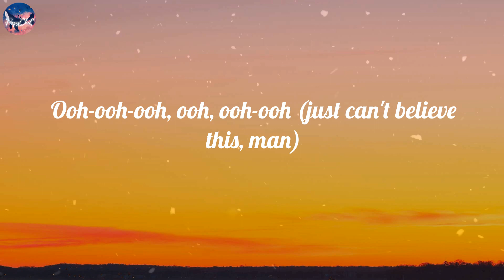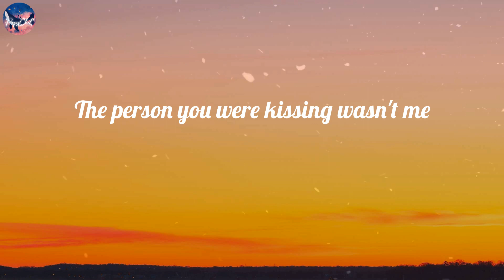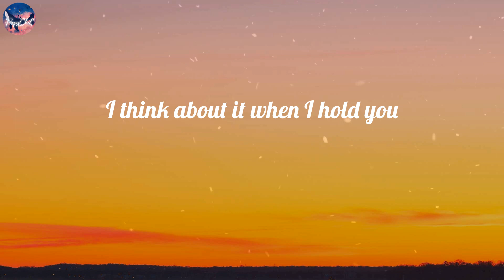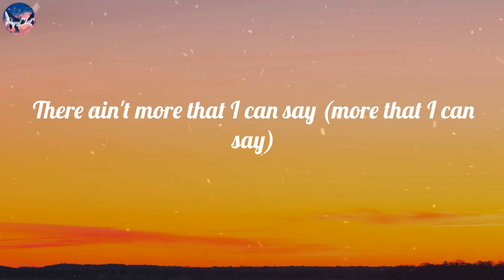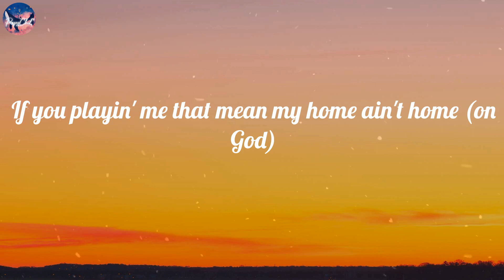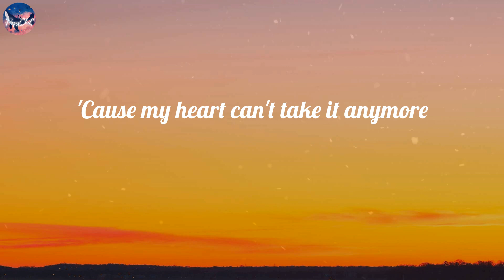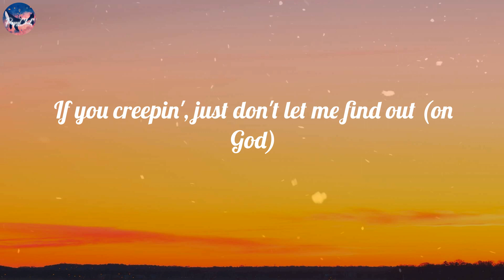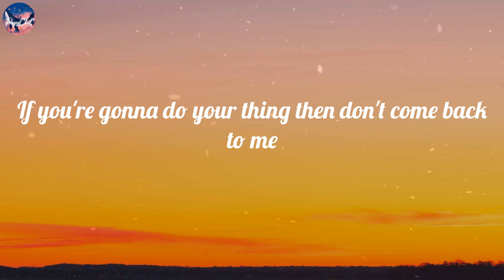Metro Boomin - Creepin' (Lyric Video)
🎤 Lyrics Creepin':
Ooh, ooh-ooh